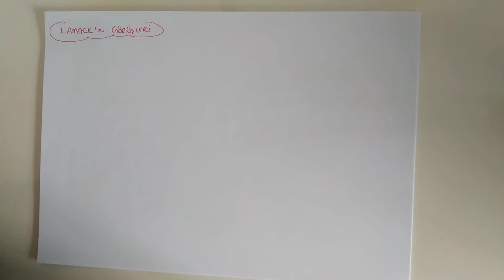87) Evrim - Lamarck 'ın Evrim İle İlgili Görüşleri - ÖABT BİYOLOJİ